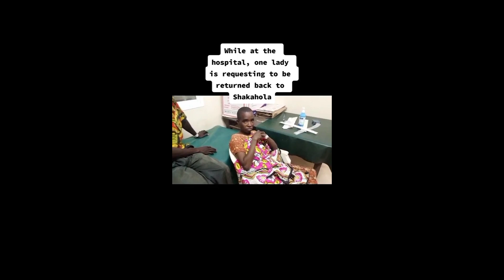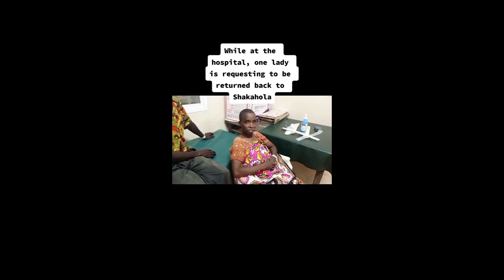One of Pastor Mackenzie's Followers Requests to be Taken Back.